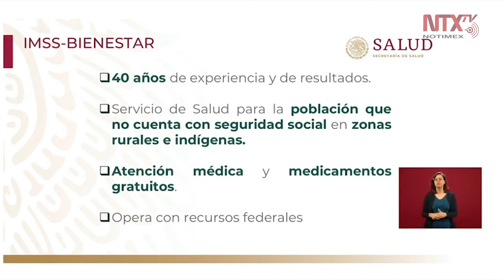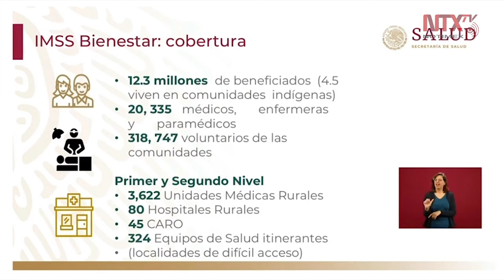IMSS-Bienestar tiene 40 años de experiencia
Gisela Lara Saldaña, titular del programa IMSS-Bienestar informó que este programa es federal y que tiene 40 años de experiencia «desde sus inicios siempre ha tenido atención medica y medicamentos gratuitos».